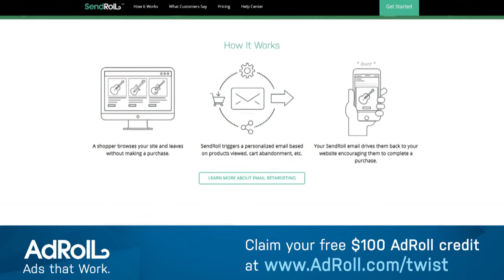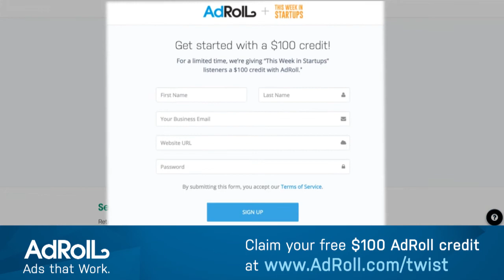Amol Deshpande founder Farmers Business Network on world of organics and GMO’s, and feeding humanity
There will be 11 billion people on the planet by the end of this century, and the challenge will be to sustainably and efficiently feed them. Food is becoming a big business, and big agriculture is taking over the Monsanto’s of the world with strong interests in profits. Amol Deshpande, CEO and co-founder of the Farmers Business Network, has raised $50M for the network and created a tool that uses data to help farmers thrive and maintain the family businesses they’ve had for generations. FBN takes an unconventional and disruptive approach by asking: “What good is the data if you can’t take action on it and do better for yourself?” Amol demos his product and bridges the divide in understanding in how our food supply actually works. Jason and Amol explore the world of GMOs and organics, and the future of feeding humanity.